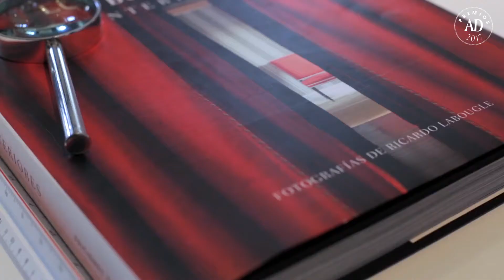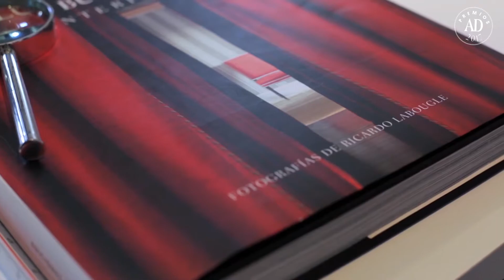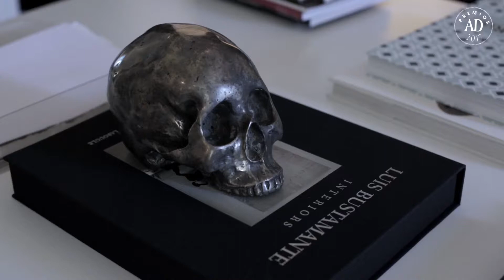Luis Bustamante Interior Design | Mapswonders.com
Luis Bustamante in 1991 he started his interior design career in Barcelona where he lived during 8 years and continued working in this area. Later he moved to Mexico for five years were he continued with his professional career and was consolidated as an international interior designer. In the year 2000 Luis returned back to Madrid where he established his current interior design studio unifying a high qualified group of professionals. The studio in Madrid is currently considered the operational headquarters where are develop several projects in New York, Miami, London, Gstaad, Dominican Republic or Mexico.

Luis Bustamante Interior Design projects are one of the best inspirations for Mapswonders design team. Mapswonders is a studio dedicated to designing and manufacturing of furniture and lighting for Interior Design, producing timeless and unique pieces.

Interior Design Firm - Luis Bustamante
Architecture - Luis Bustamante
Interior Designer - Luis Bustamante
Project - Interior Designer of the yea, Condé Nast, Architectural Digest Spain